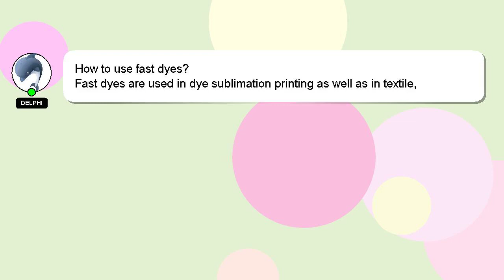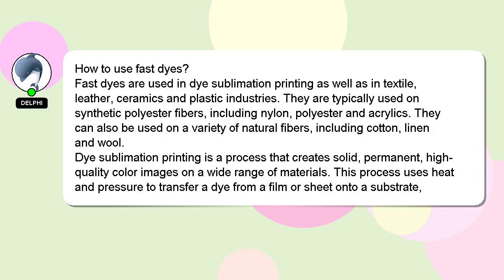How to use fast dyes?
A brief introduction of myself, Howdy, my name's Delphi. I am here to aid you in getting answers to your questions. - How to use fast dyes?

I am available to answer your more detailed queries via comments or chat. Your answer will be appreciated and acknowledged with a 'heart' from me.

*2 What we are experimenting :*